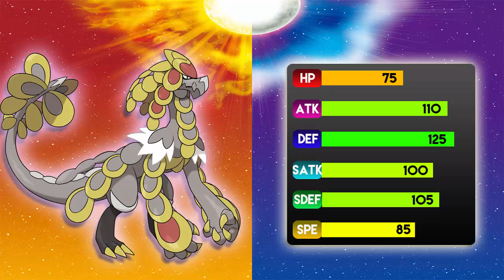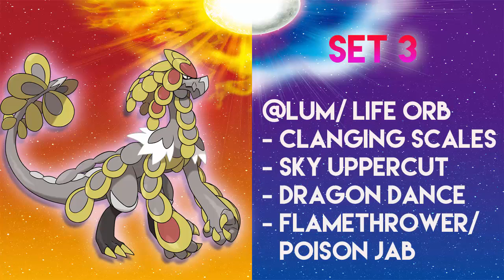Sun and Moon Competitive Analysis #4: Kommo-o THE MONSTER!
Apologies for my misinformation guys! Replace clanging scales with outrage or dragon claw, I was under the impression it was a physical move for some reason. That does limit the viability of this Pokémon a bit but it functions more or less the same!

Kommo-o intro credited to Nintendo, strictly for review purposes.